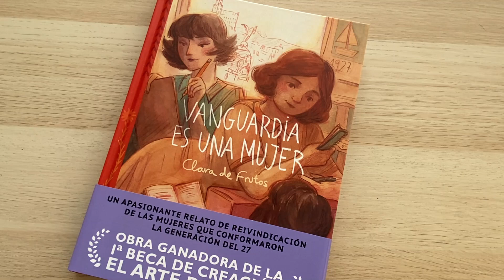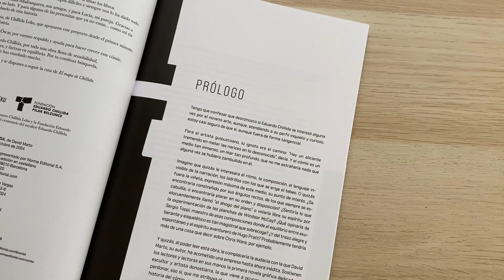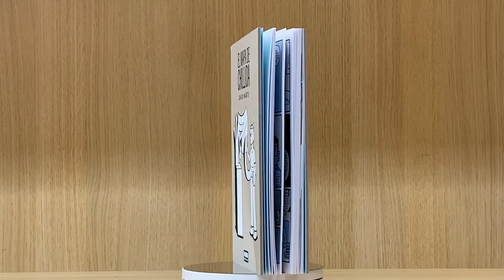Novedades PRODUCCIÓN PROPIA | OCTUBRE 2024 | NORMA EDITORIAL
Nuestro editor de director editorial, Luis Martínez, nos habla de las dos espectaculares novedades de producción propia de octubre que llegan hoy a librerías, 'Vanguardia es una mujer' y 'El mapa de Chillida'... ¡Dos auténticas joyas!